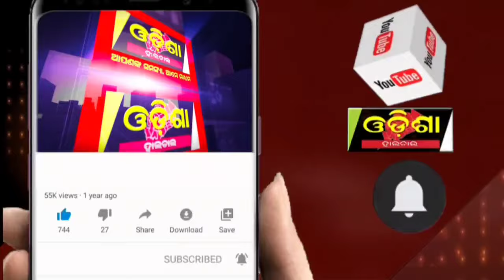ନୂଆ ଭାରତ ନୂଆ ମତ ଦାନ ସମ୍ମିଳନୀ || Odisha Halchal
ନୂଆ ଭାରତ ନୂଆ ମତ ଦାନ ସମ୍ମିଳନୀ